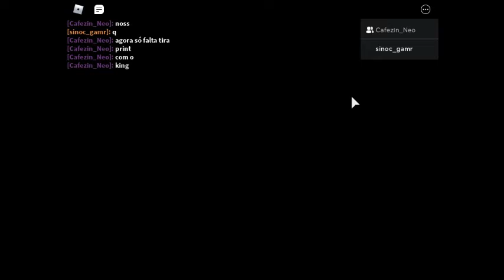escapando station(PIGGY)legendas BR